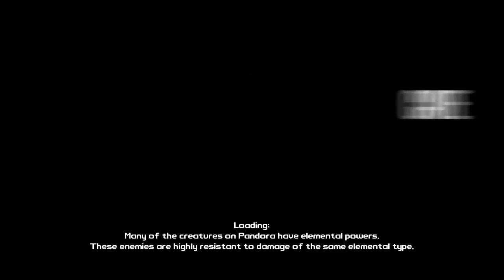Lets Play Borderlands part 36